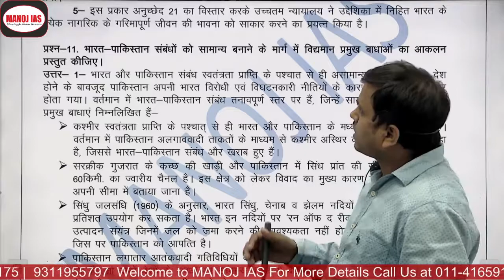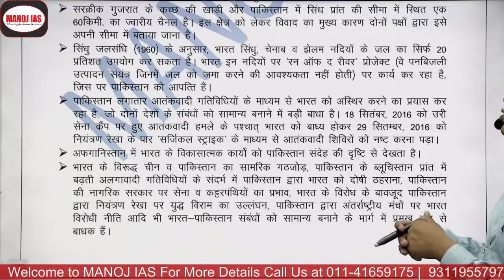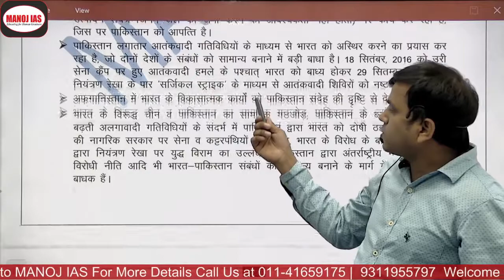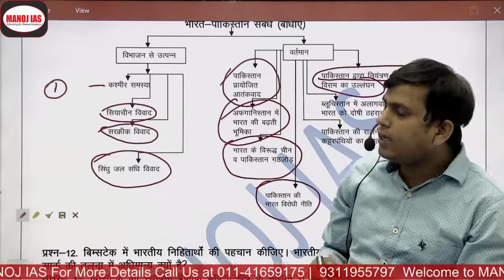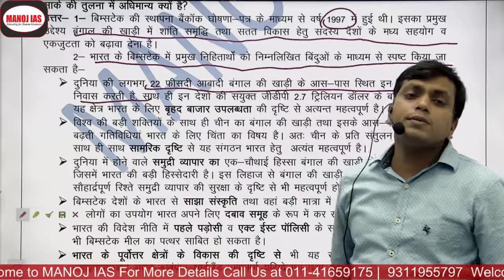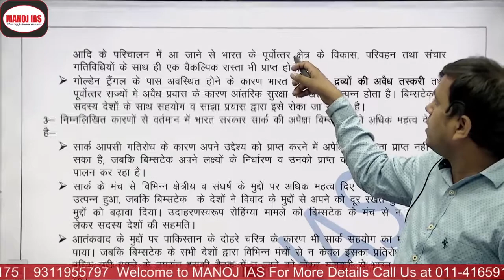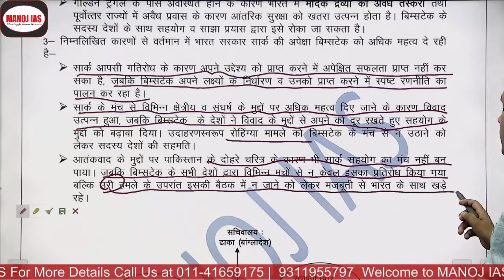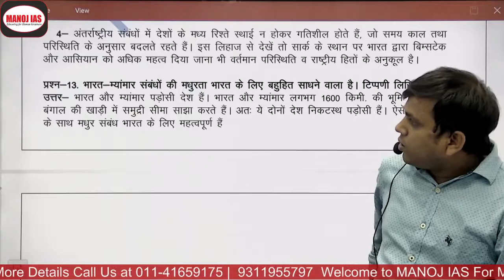उत्तर लेखन with Manoj Kumar Singh